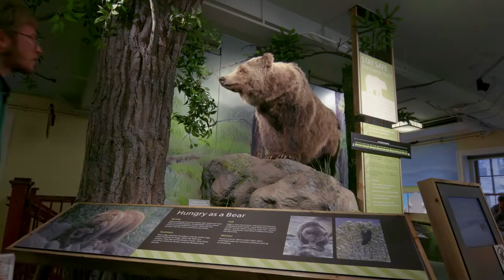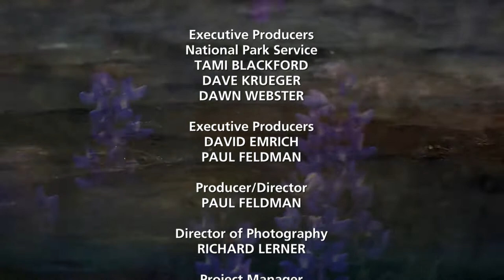Experience Yellowstone - Yellowstone National Park